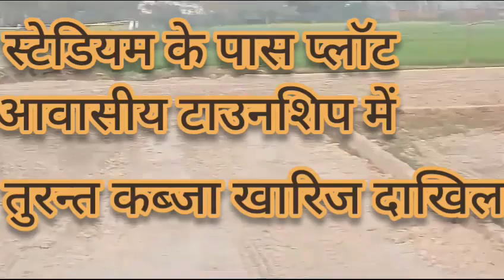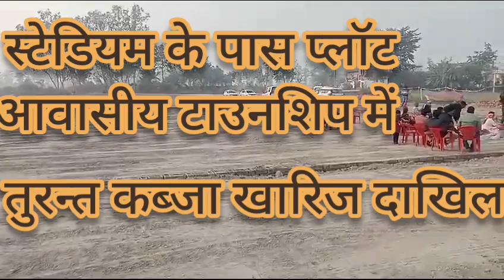9794072981स्टेडियम के पास खूबसूरत लोकेशन पर प्लॉट खरीदे